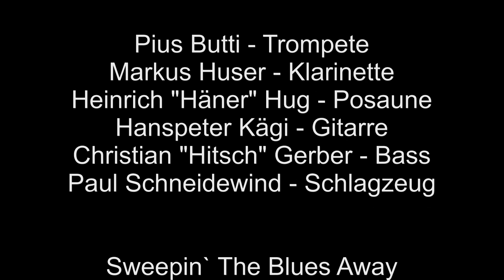Old Iron Stompers - Sweepin` The Blues Away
Die Technik macht es möglich, dass wir Old Iron Stompers in der schwierigen  Zeiten während der Corona-Pandemie den Humor beibehalten und miteinander zusammen  musizieren können.

Old Iron Stompers - Dixielandband aus dem Zürcher Weinland (CH)

Pius Butti - Trompete
Markus Huser - Klarinette
Heinrich "Häner" Hug - Posaune
Hanspeter Kägi - Gitarre
Christian "Hitsch" Gerber - Bass
Paul Schneidewind - Schlagzeug